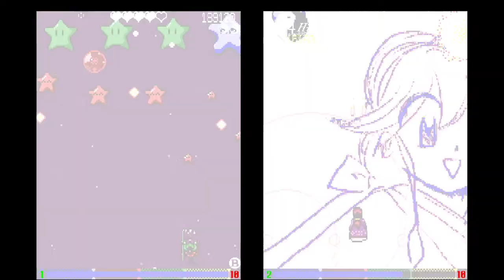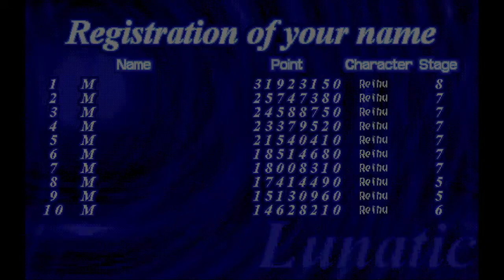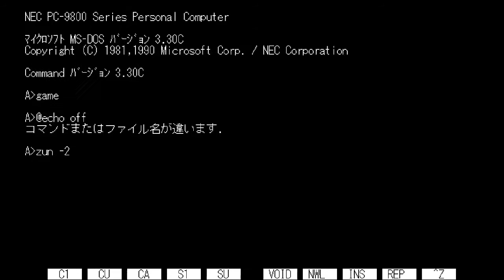Touhou 3 (PoDD) Playthrough - Day 7 Lunatic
Touhou Yumejikuu ~ the Phantasmagoria of Dim. Dream is the third entry in the series. This title features shmup gameplay similar to the second game, but the format is entirely different. Your goal is to outlast your opponent and also sabotage their progress with charge magic and other abilities. I hope you enjoy!